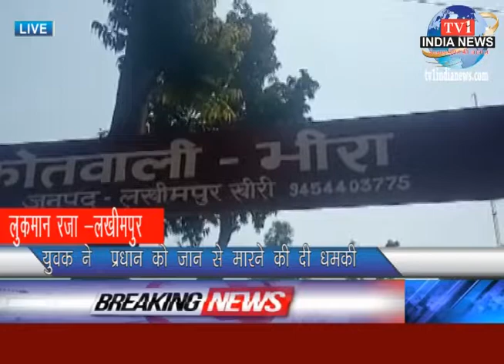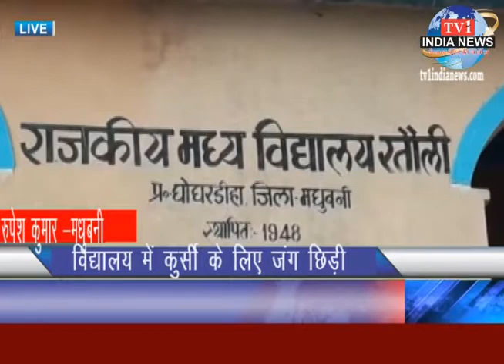tv1indianews-युवक ने प्रधान को जान से मारने की धमकी दी ..........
लुकमान रजा -लखीमपुर
दुर्गेश कुमार -अम्बेडकर नगर
रुपेश कुमार -मधुबनी